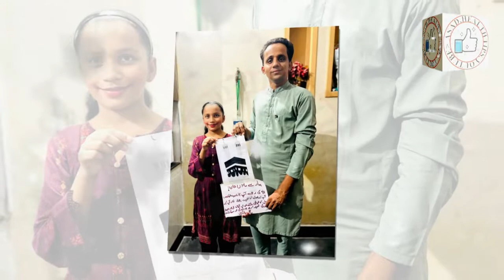Usman Arshad going for Hajj on foot From Okara to Makkah | Hajj by Walk | Asad Health Tips